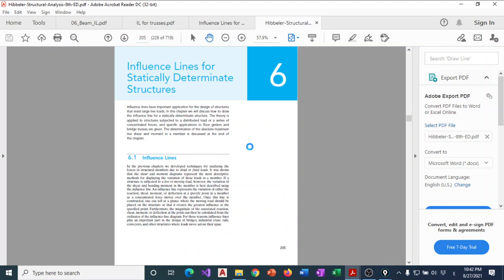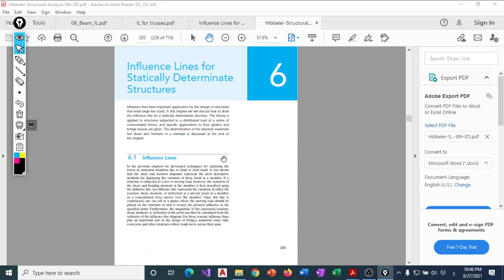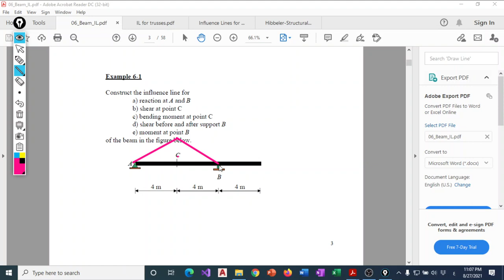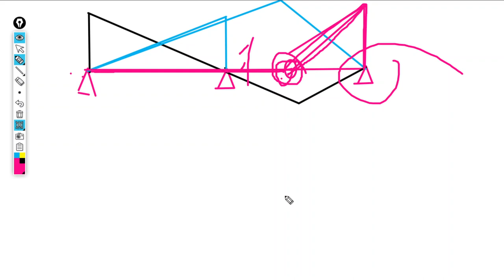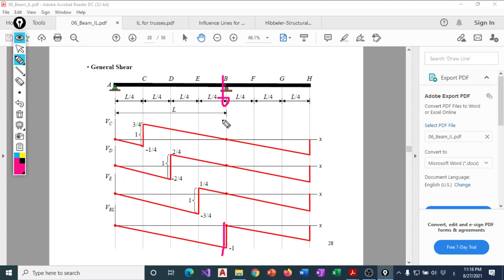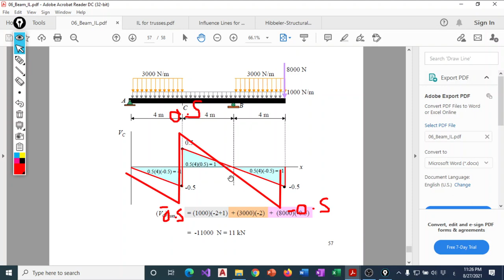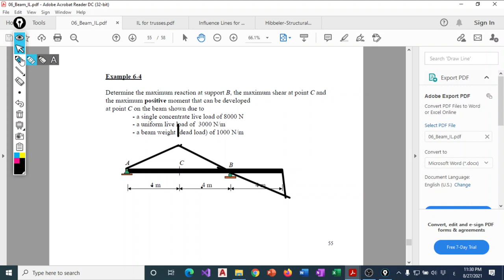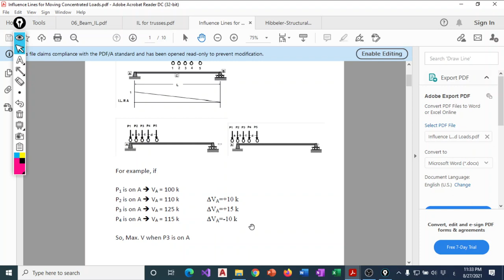Influence Line For Concentrated Load and Distributed Load